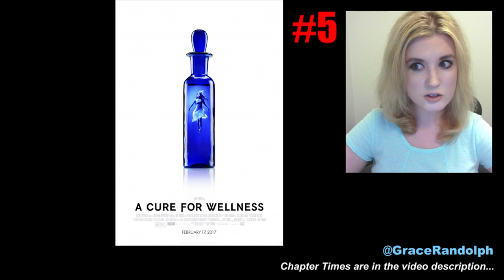Worst Movies of 2017 SO FAR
Worst Movies of 2017 today! So far Ghost in the Shell, Transformers The Last Knight, Pirates of the Caribbean Dead Men Tell No Tales!

Worst Movies of 2017 so far today! Beyond The Trailer host Grace Randolph gives a review of her Top Five Worst Movies of 2017 so far including a breakdown as to why each one made the cut! Find out where Fifty Shades Darker, Pirates of the Caribbean 5, Ghost in the Shell, A Cure for Wellness and Transformers 5 land on this list! And share your own list of the Worst Movies of 2017 so far now that you've seen some full movies and not just the trailers!  Be sure to make Beyond The Trailer your first stop for movie and entertainment news here on YouTube today!

CHAPTER TIMES
Intro - 00:00
#5 - 2:00
#4 - 3:14
#3 - 5:30
#2 - 7:04
#1 - 8:46
Conclusion - 10:38